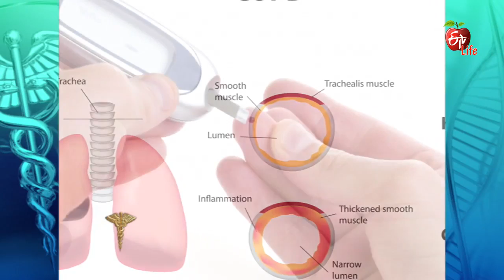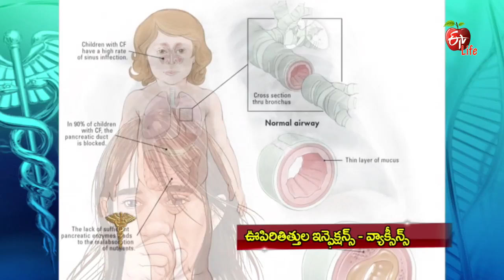Dr. ETV | Lung Infection - Vaccines | 6th April 2017 | డాక్టర్ ఈటివీ